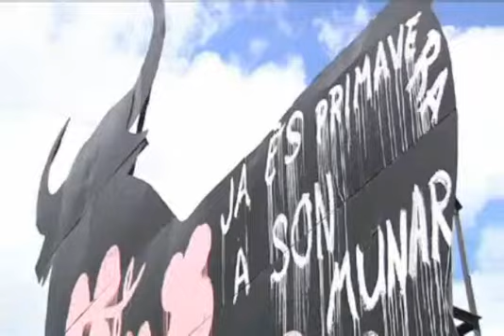´Revistiendo´ al Toro de Osborne La Opinión de Tenerife